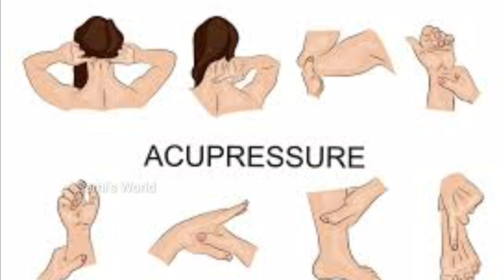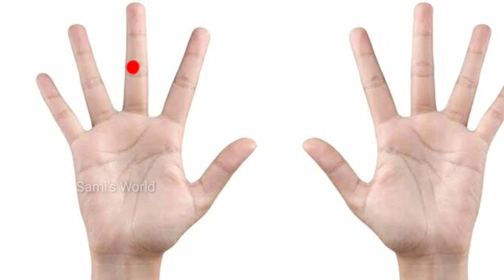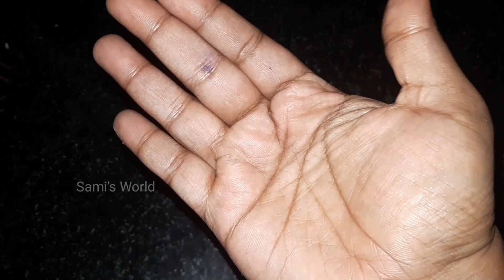ശരീരം വണ്ണം വെക്കാൻ ആഗ്രഹിക്കുന്നവർ ഇവിടെ കുറച്ചു നേരം അമർത്തി നോക്കൂ അപ്പോൾ കാണാം അത്ഭുതം